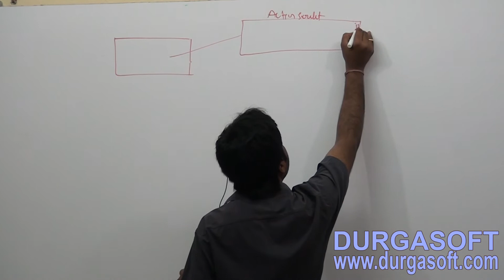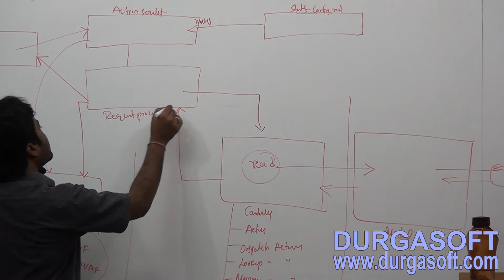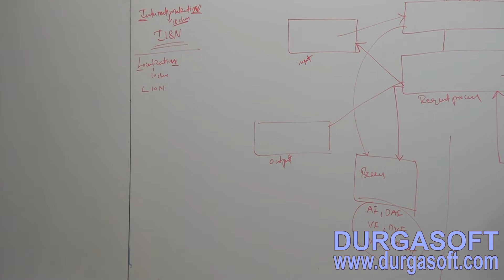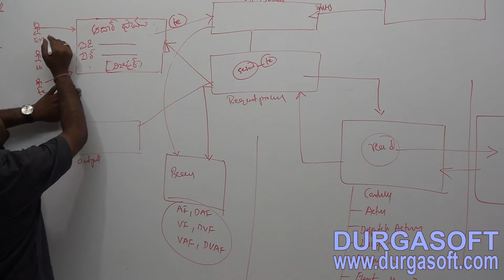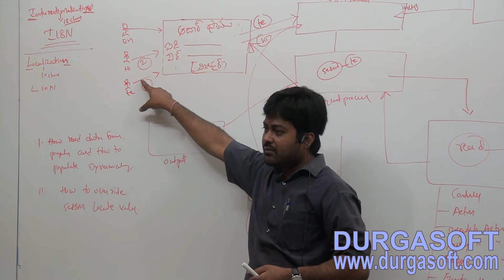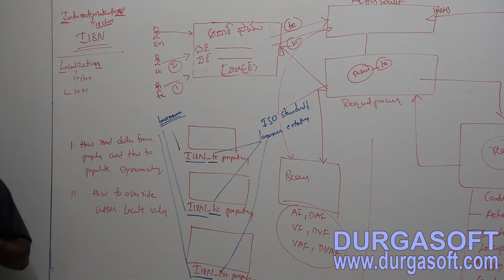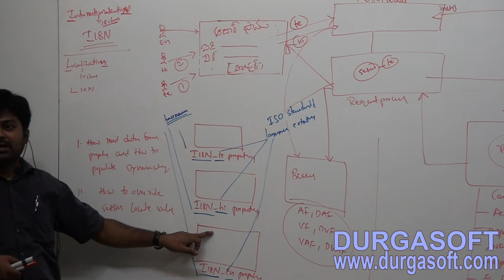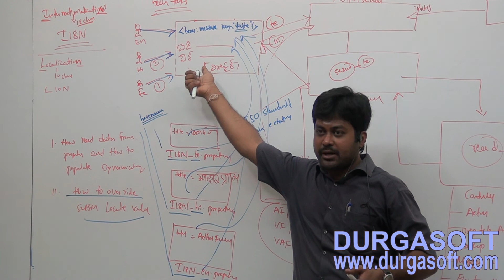java struts tutorial|Internationalization(I18N)Part - 1 by Naveen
structs in java tutorial for beginners
structs in java
structs by durga sir
structs in java example
structs in java by durga
java structs
python structs
struts 1.x
struts 2 tutorial
struts 2 tutorial for beginners
struts framework
struts framework in java
struts framework tutorial for beginners
struts framework tutorial
java struts tutorial
Java tutorial by durga sir